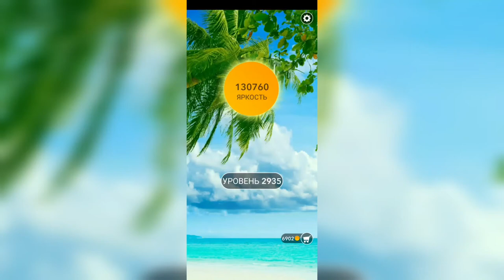Word / Слово Крест: Поиск русского кроссворда / Уровень 2935